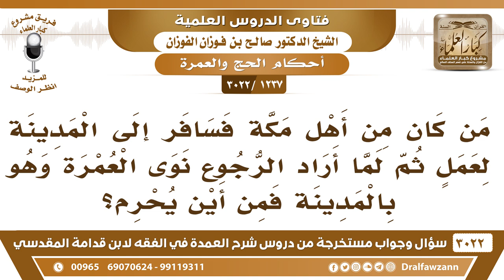[1237 -3022] من كان من أهل مكة فسافر إلى المدينة ثم رجع ناويا العمرة وهو بالمدينة فمن أين يحرم؟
-"[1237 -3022] السؤال: من كان من أهل مكة فسافر إلى المدينة لعمل ثم لما أراد الرجوع نوى العمرة وهو بالمدينة فمن أين يحرم؟
الجَوَابُ: يحرم من ميقات المدينة من ذي الحليفة نعم.السائل:-وكذلك مشابهٌ له يقول: إذا مر المكي من أحد المواقيت وكان خارجاً عنها، وهو يريد نسك، فمن أين يحرم؟ الشيخ: من الميقات، حكمه حكم أهل الميقات، حكمه حكم أهل الميقات فيحرم من الميقات، نعم.
للاشتراك في قناة الشيخ صالح الفوزان

للاستفسار والإقتراحات والدعم
رئيس الفريق
لمشروع كبار العلماء